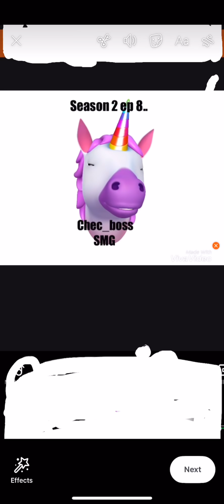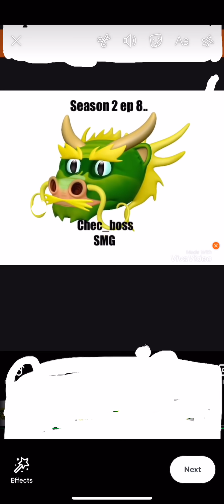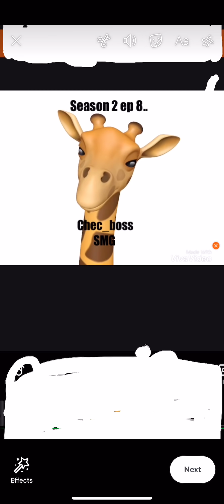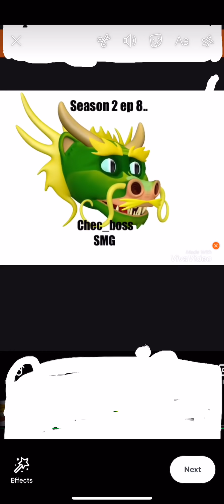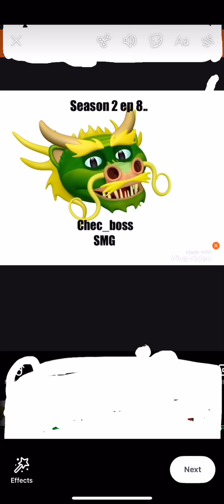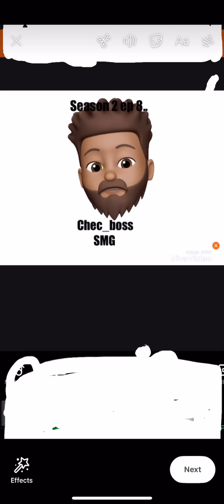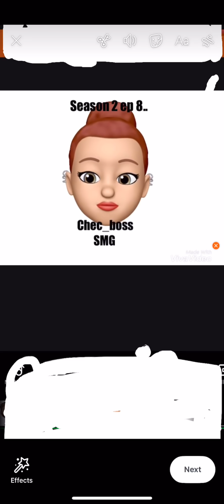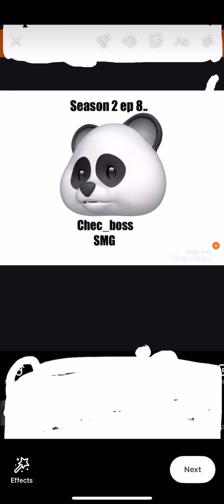Chec boss season 2 ep 8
HawtDaddy Sunday’s